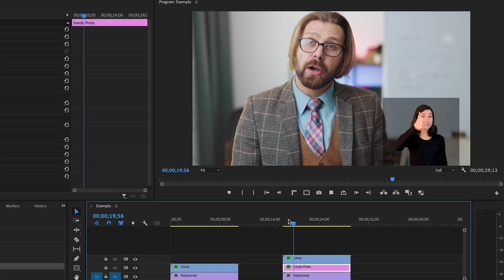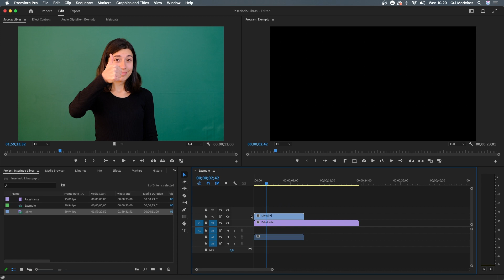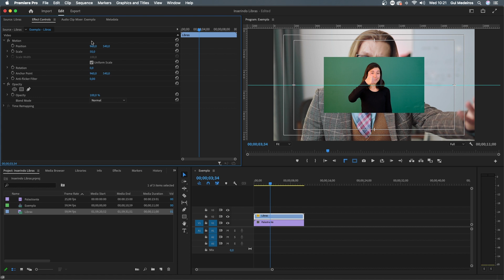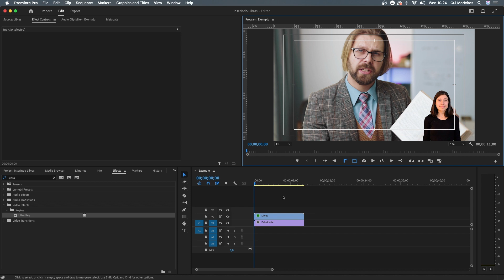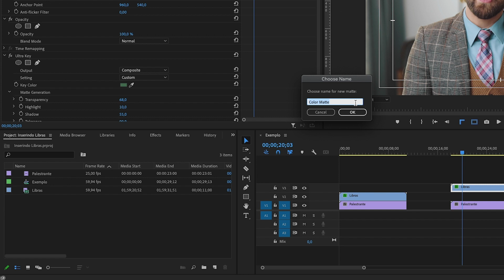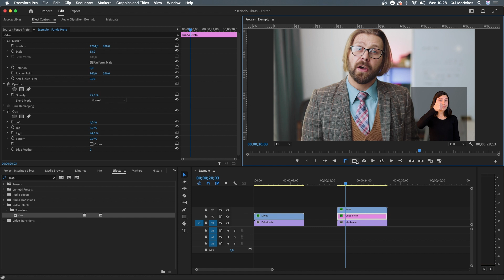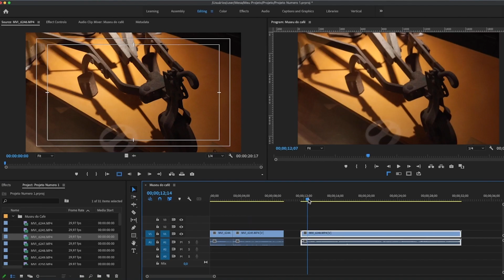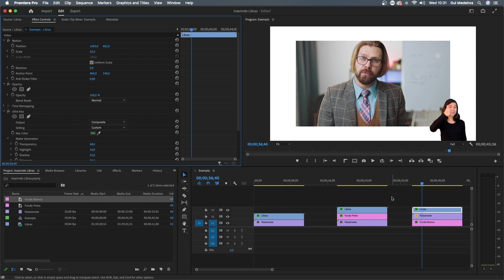Como adicionar Libras no vídeo com o Adobe Premiere - TUTORIAL COMPLETO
Nesse tutorial você irá encontrar três maneiras para adicionar LIBRAS (Língua Brasileira de Sinais) em seu vídeo.

Um tutorial completo que irá abordar Escala, posição e recorte de chroma key e três sugestões de aspecto para você.

Assista o TUTORIAL COMPLETO.

Meu curso o EDITE COMO UM PROFISSA.

Me segue no INTAGRAM Também :)

Sobre esse vídeo:
00:00 Introdução
00:58 Tutorial (Exemplo 01)
06:05 Tutorial (Exemplo 02)
10:09 Tutorial (Exemplo 03)
12:17 Conclusão